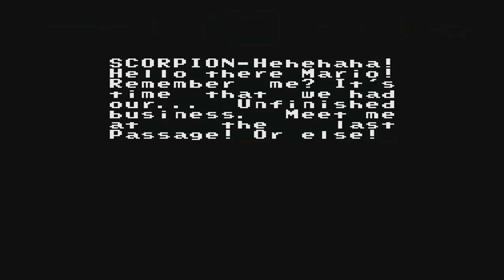Replay Bowser's Ultimate Labyrinth (Part 15)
Miiverse
MarioFreak1989SN/Mf1989

in this part we continue on with bowser's ulitmate labyrinth in the ice world with doing more of the ice puzzles then we go back in to the passenge of doom after getting the green switch and the secret exit then we run into scorpion or he show's himself again